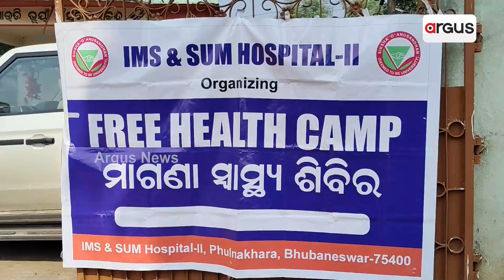ଉପାନ୍ତରେ ବିକାଶ ଫାଉଣ୍ଡେସନ ଟ୍ରଷ୍ଟ ପକ୍ଷରୁ ମାଗଣା ସ୍ୱାସ୍ଥ୍ୟ ଶିବିର ଅନୁଷ୍ଠିତ | Vikas Foundation Trust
ପାଳଲହଡା ଉପାନ୍ତ ଅଞ୍ଚଳ ଜମରଡିହ ସ୍ଥିତ ପାଉଡି ଭୂୟାଁ ଉନ୍ନୟନ କାର୍ଯ୍ୟାଳୟ ନିକଟରେ ବିକାଶ ଫାଉଣ୍ଡେସନ ଟ୍ରଷ୍ଟ ପକ୍ଷରୁ ଏକ ବିଶାଳ ମାଗଣା ସ୍ୱାସ୍ଥ୍ୟ ଶିବିର ଅନୁଷ୍ଠିତ ହୋଇଯାଇଛି। ଶତାଧିକ ରୋଗୀ ଆସି ସ୍ୱାସ୍ଥ୍ୟ ପରୀକ୍ଷା କରିବା ସହ ରୋଗୀଙ୍କୁ ମାଗଣାରେ ଔଷଧ ପ୍ରଦାନ କରାଯାଇଛି।